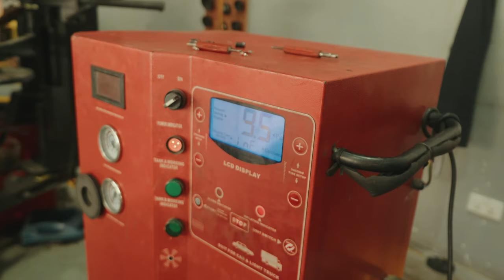ឡានខ្ញុំដូរស្រោមជើងថ្មី 2500$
សំបកឡាន
ឡាន GMK
GMK Car Vlog
Tyre
Michelin
យ៉ាន់
សុវត្ថិភាព
កង់រថយន្ត
សំបករថយន្ត